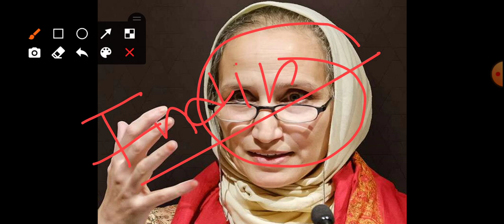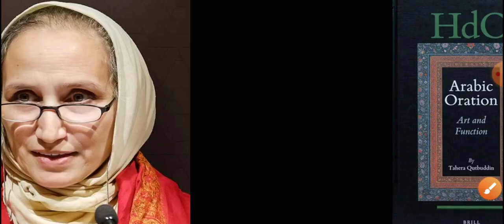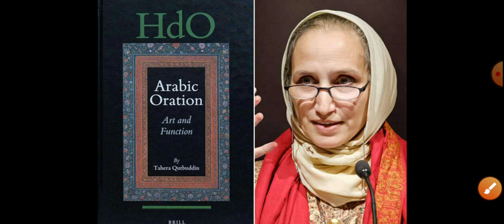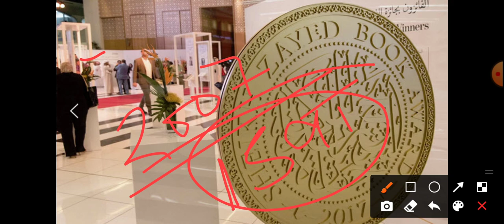शेख जायद बुक पुरुस्कार जीतने वाली पहली भारतीय महिला हैं | Shaikh Jayad Book Award | Hindi Gk Tricks